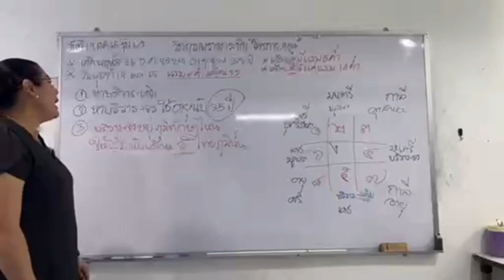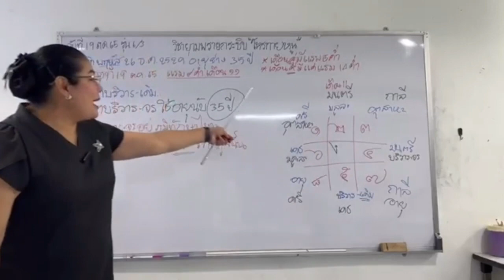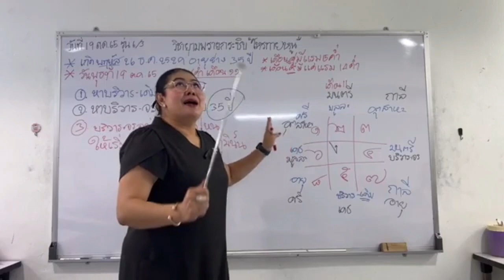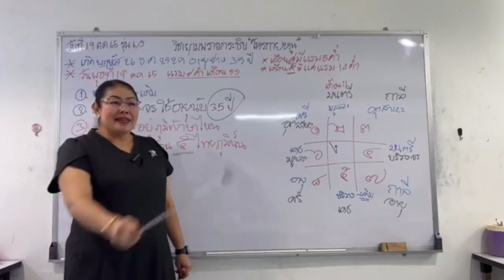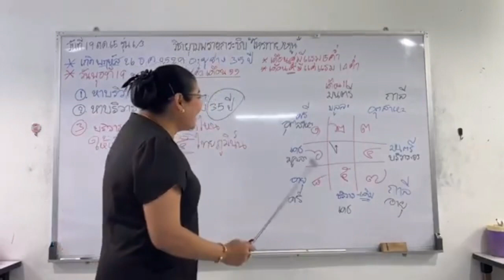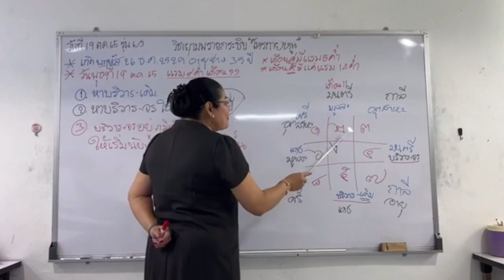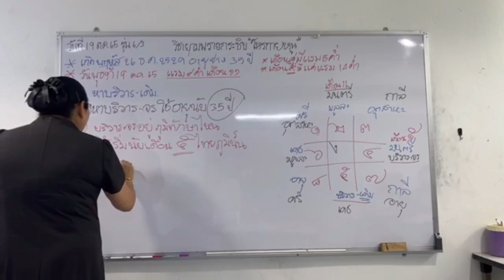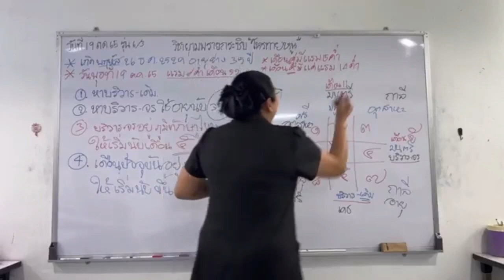(ตอนที่ 3…EP.29)…@แบ่งปัน วิชายามพรายกระซิบ(โหรทายหนู) สอนโดยอาจารย์หมิว ยามพรายกระซิบ